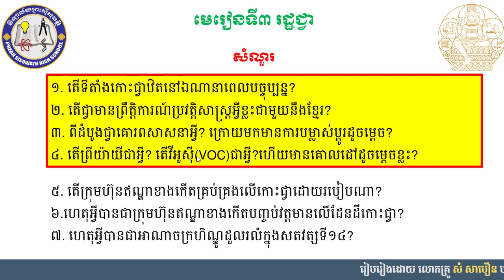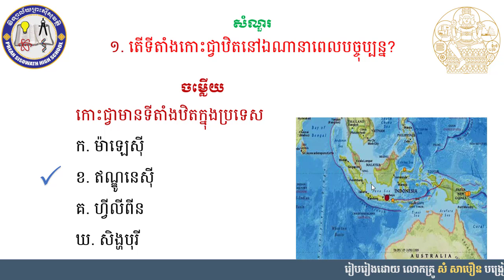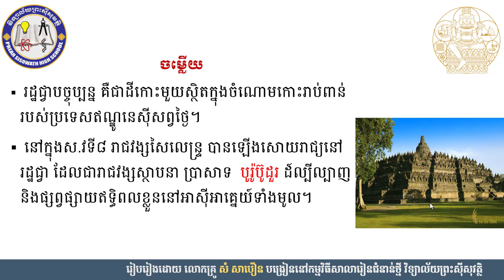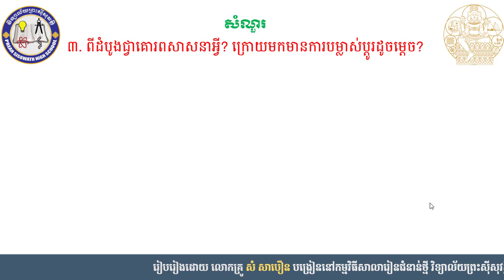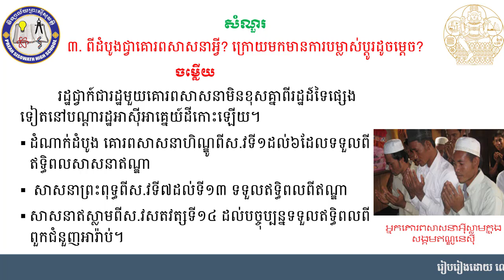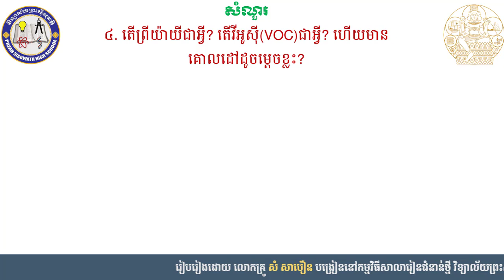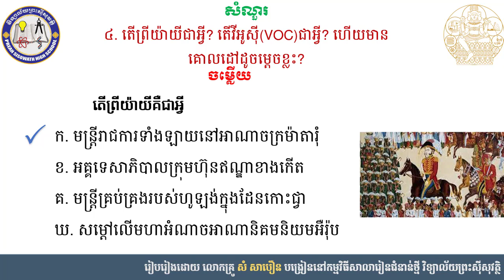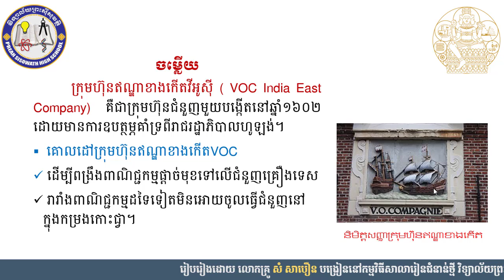2 K7HISEP 11 ប្រវត្តិវិទ្យា៖ជំពូកទី៣ ប្រវត្តិសាស្រ្តតំបន់ចិននិងឥណ្ឌា មេរៀនទី៣ រដ្ឋជ្វា